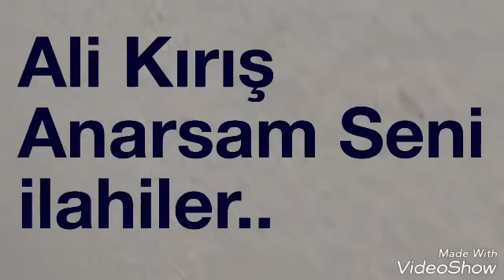Can Muhammed [s.a.v] Sana Kurban olayım √ Ali Kırış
Ali Kırış İlahileri Müziksiz.